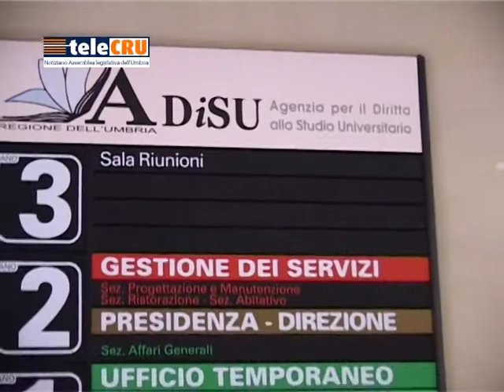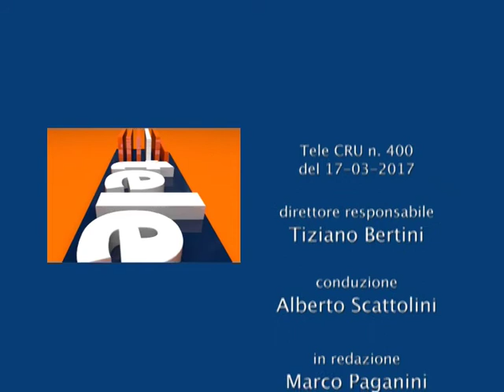TeleCRU n.400 del 17 marzo 2017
Il notiziario settimanale dell'Assemblea legislativa dell'Umbria, ogni settimana sulle televisioni locali e in rete sul sito istituzionale e su Youtube con le principali notizie dell’Assemblea legislativa.

I servizi della puntata numero 400: impianti di incenerimento di Terni, Strategia energetico ambientale 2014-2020, mozioni sulla qualità dell'aria, legge contro la violenza di genere, riforma dell'Adisu, ex ospedale di Gualdo Tadino, piani triennali del patrimonio delle Asl, sostegno di inclusione attiva.